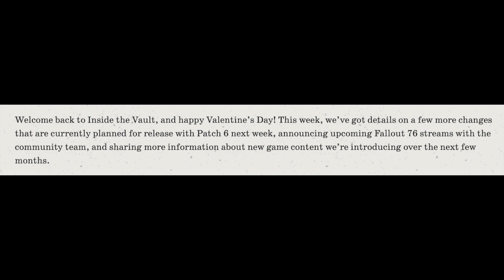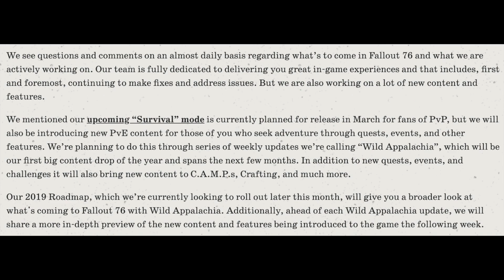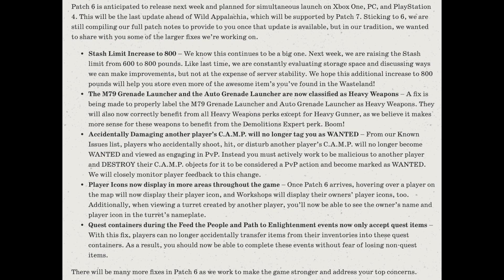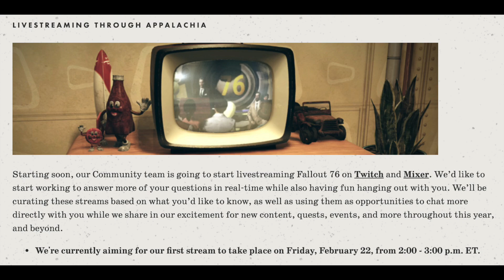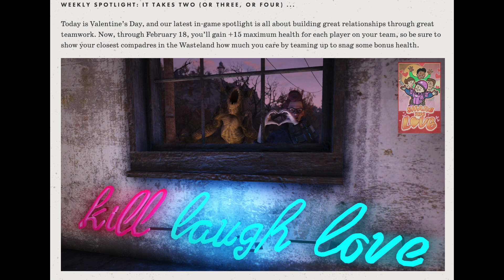The Best News Ever! (Fallout 76 Talk)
Hello and Welcome to another video in this Fallout 76 video we will be taking a look at the most recent inside the vault letter and how awesome it is. Have fun. Don't be mean.  Feel free to criticize ideas, not people.